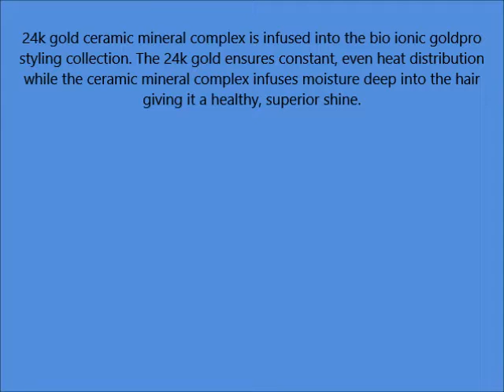BIO IONIC Goldpro Dryer